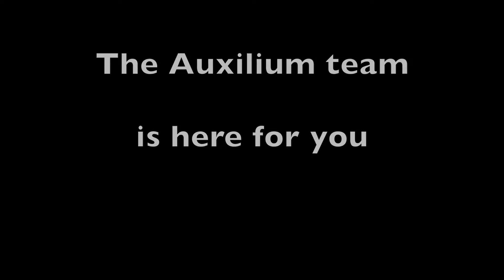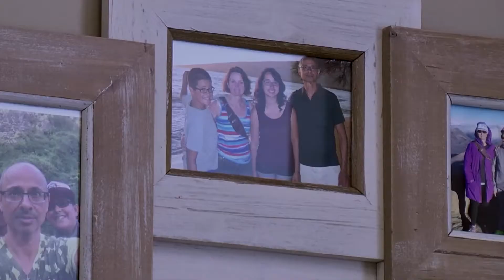Why Choose Auxilium?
The Auxilium Team is here for you! We are your "One Stop Financial Centre" for mortgages and insurance.

Auxilium Mortgage Corporation is based in Victoria, BC and works with clients locally and across Canada. The Auxilium team has over 100 years of combined financial experience and access to dozens of lenders to help you meet your real estate goals.